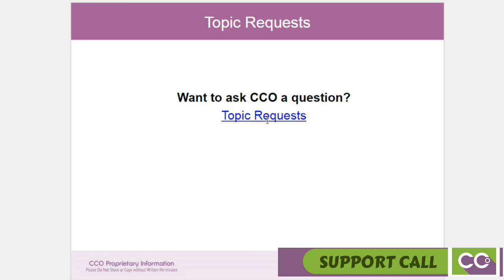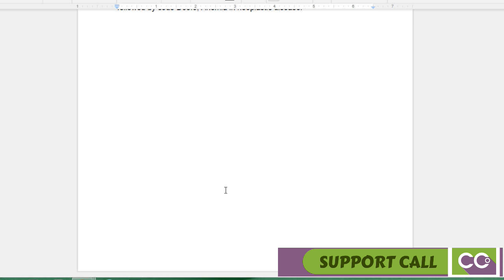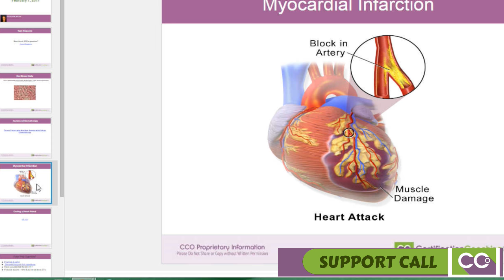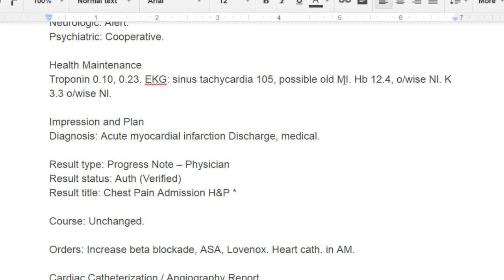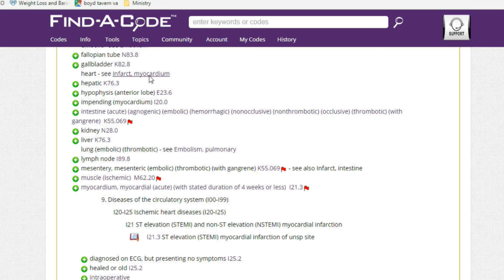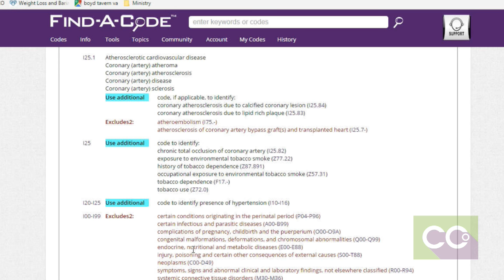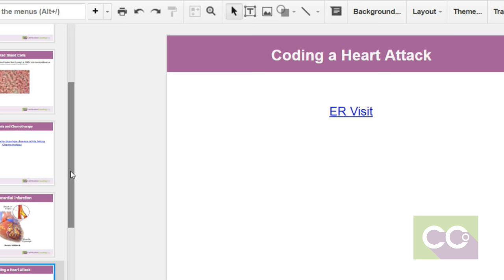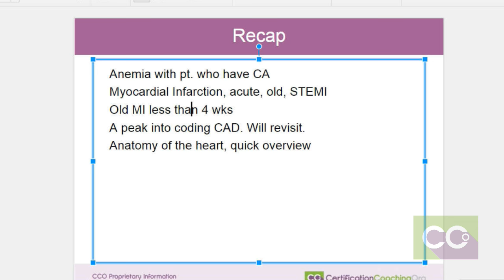CCO Support Call: Pro Fee and Outpatient 02.07.2017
CCO Support Call: Pro Fee and Outpatient
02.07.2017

PBC | FBC | PBB | COC Bliz
| CPC Blitz | ICD-10

Instructor:  Alicia Scott, CPC, CPC-I, CRC
CCO Education Director